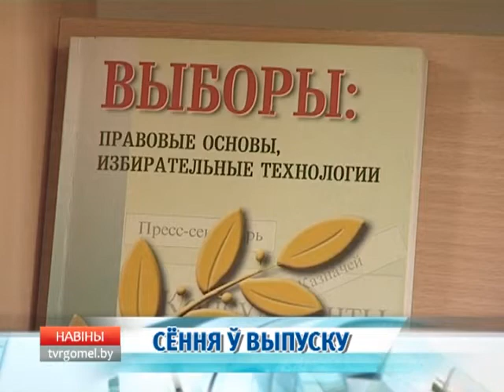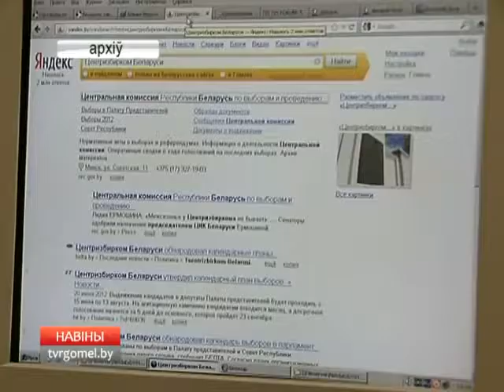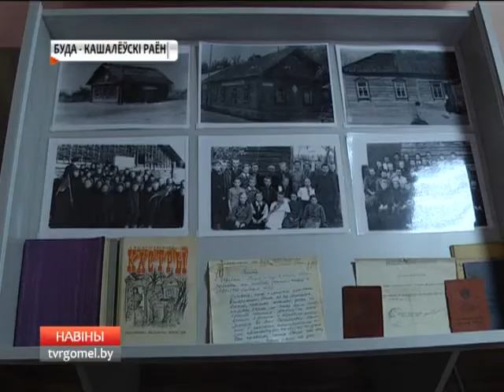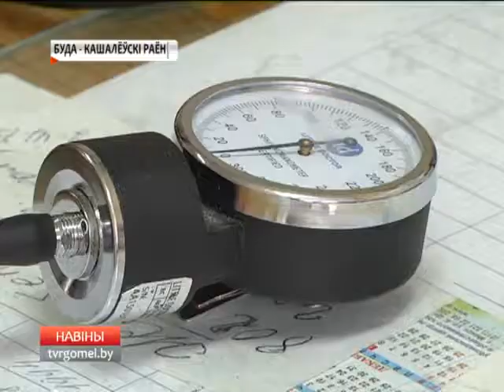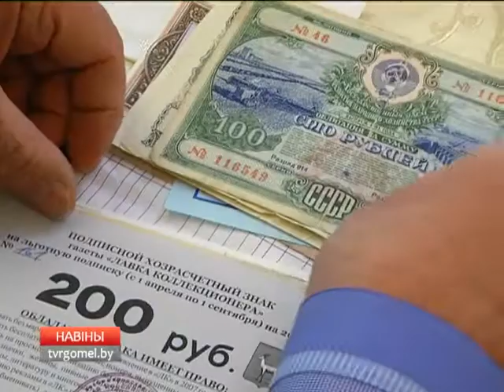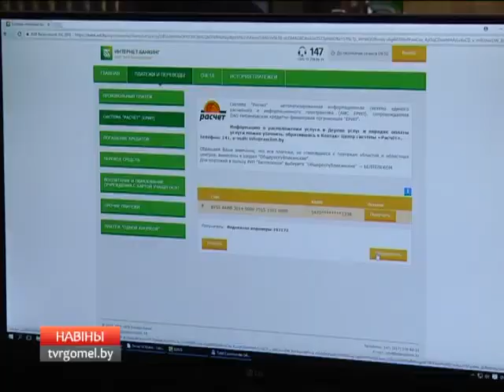15 11 2017 НОВОСТИ БТ 4